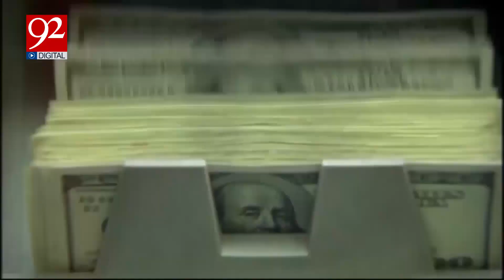Gas prices Reduced | Pakistan's 150 billion saved | 92 Digital